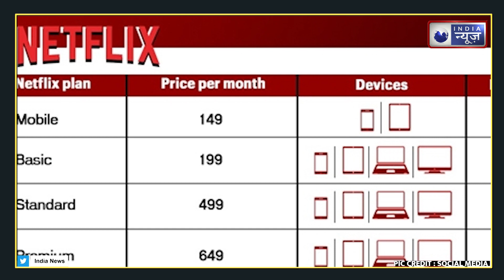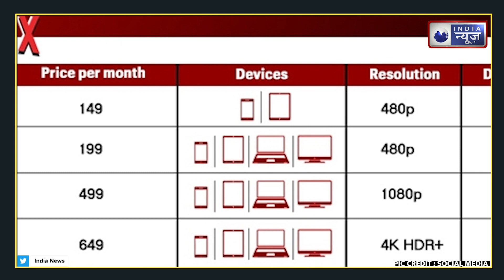Netflix: जल्द ही मिलेगा यूजर्स को बड़ा झटका, बंद होगा सबसे सस्ता Subscription plan! | India News